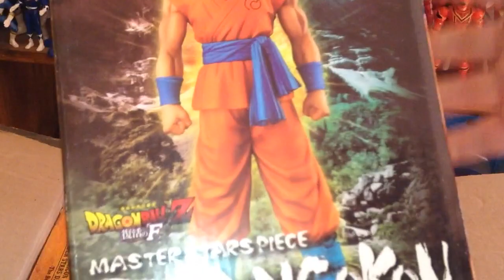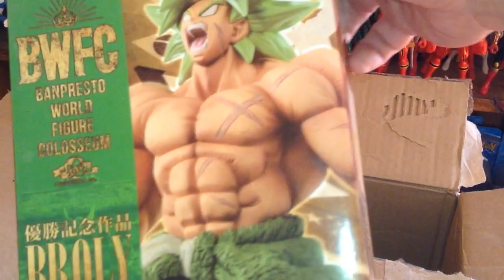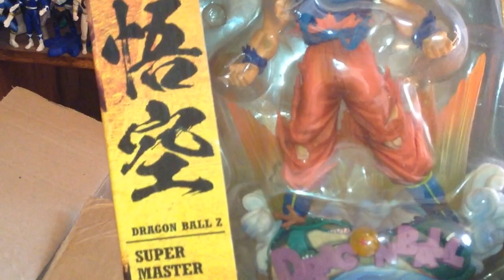UNBOXING EPICO, CAJA MISTERIOSA!!